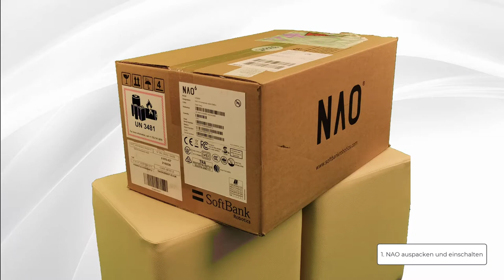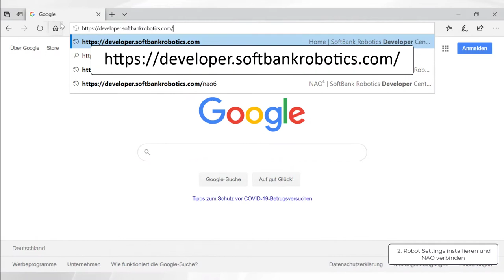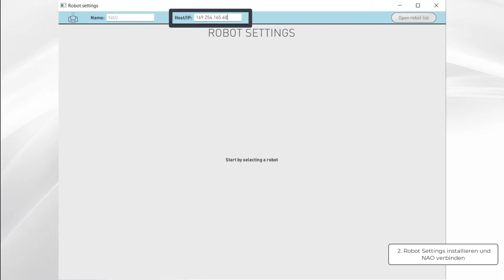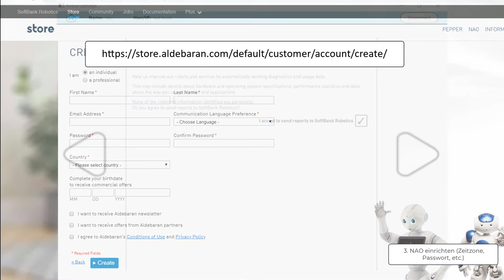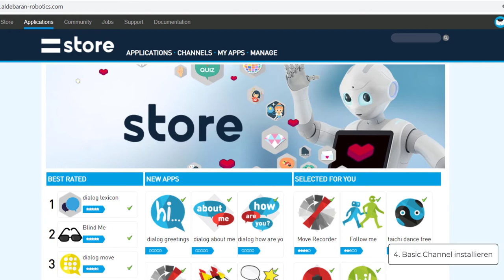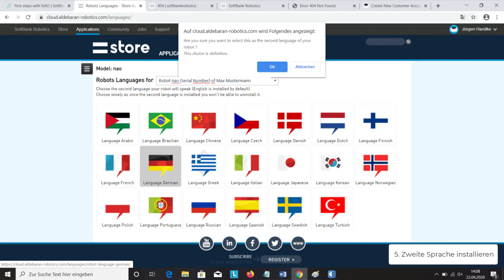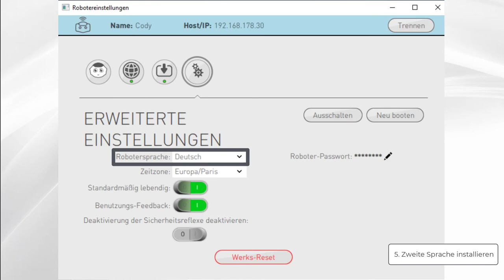Einrichtung des NAO.V6 Roboters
Menü:

0:06 Nao Auspacken und einschalten
1:04 Robot Settings und den Roboter verbinden
2:06 Einrichten (Passwort, Zeitzone etc.)
3:49 Den Basic Channel installieren
5:12 Eine zweite Sprache installieren

In diesem Video erklärt das RoboPraX-Team wie man einen neuen NAO.V6 Roboter einrichtet, wie man eine zweite Sprache installiert, wie man Passwörter setzt und den Roboter mit dem Internet verbindet. Am Ende ist der NAO Roboter betriebsbereit und kann mit all seinen Funktionen genutzt werden.